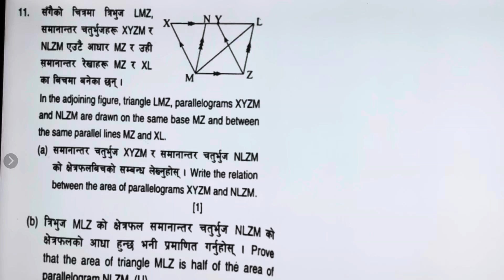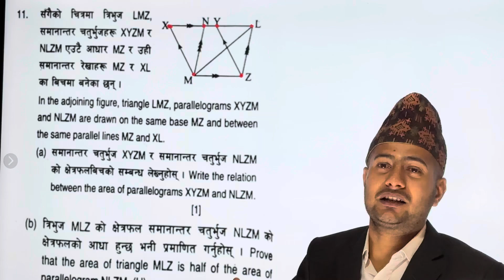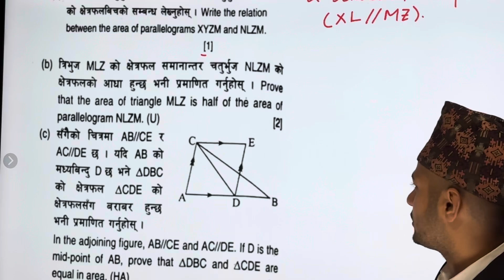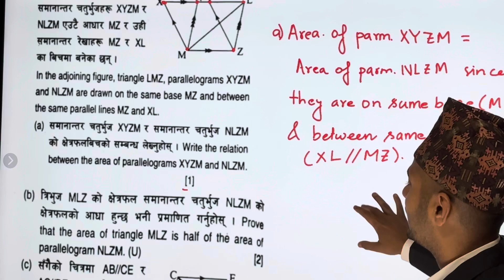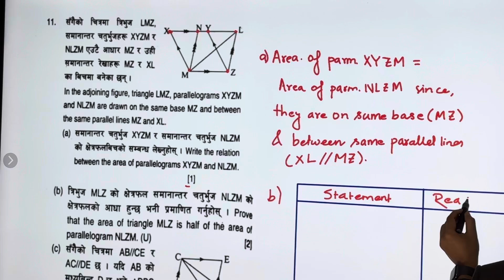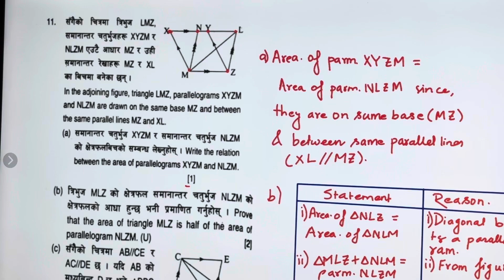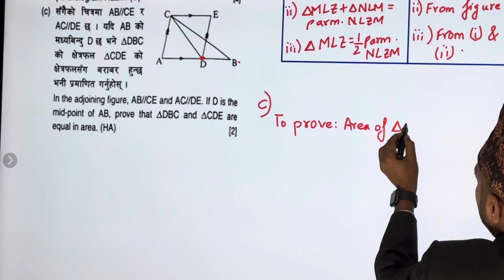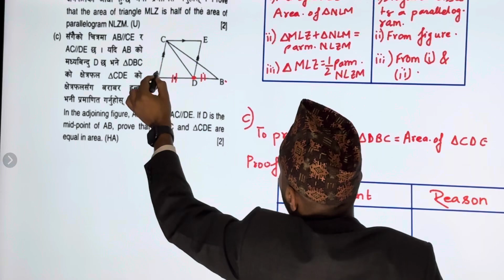Quadrilaterals | Class 10 C. Math New Syllabus | CDC 2080 Model Set Question | SEE C. Math Model Set